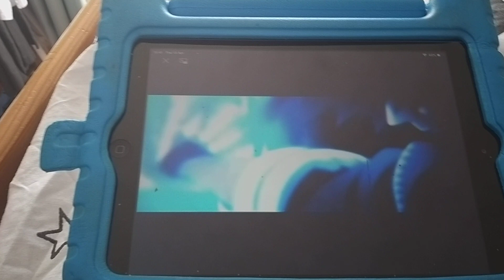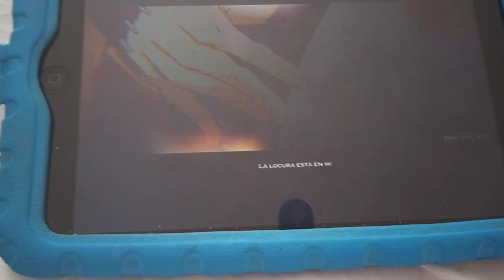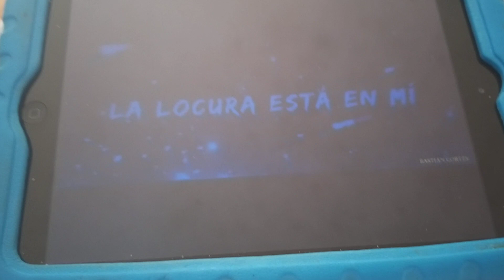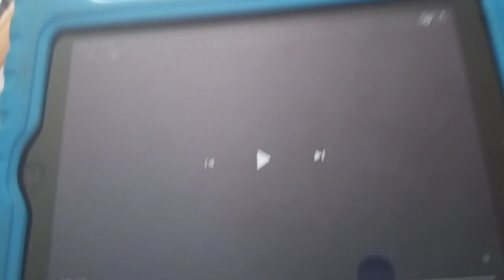"ykato & Bastián cortés special" ft. @YkatoOficial & @BastianCortesMix (best song of 2023)